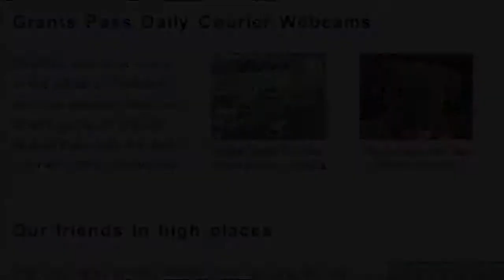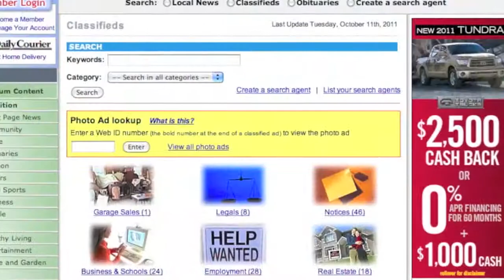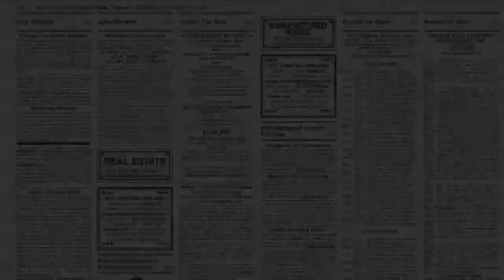Group aims to open drunk tank